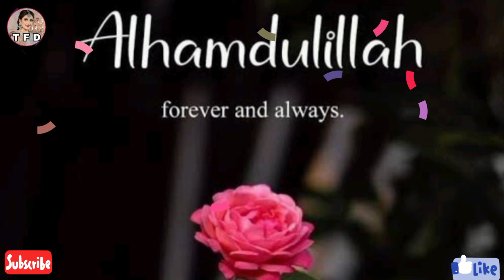Alhamdolilah Celebration In The Joy Of Completing My 30k Subscribers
My channel for get new original video
Thanks🌹